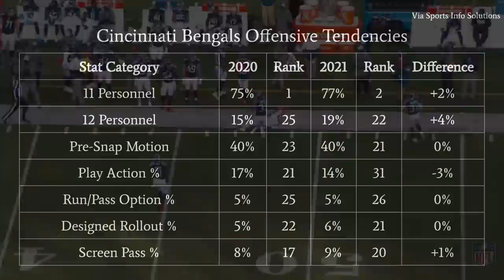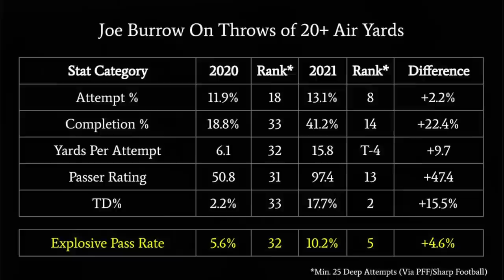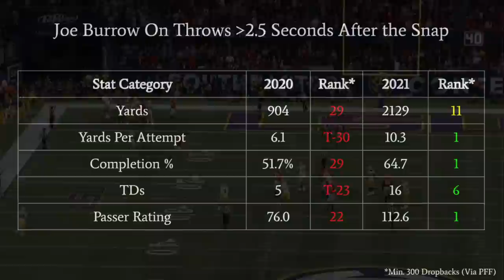How Ja'Marr Chase fixed the Bengals offense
Ja'Marr Chase Film Analysis

Cincinnati Bengals wide receiver Ja'Marr Chase's record breaking rookie season did wonders for his offense. His connection with Bengals quarterback Joe Burrow will continue to haunt defenses in 2022.